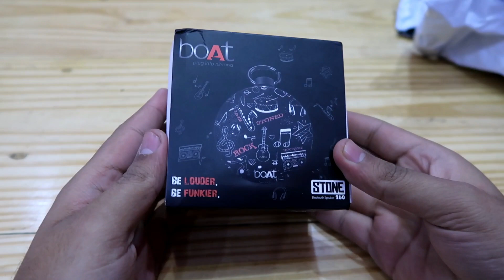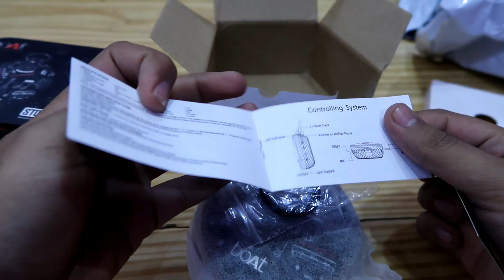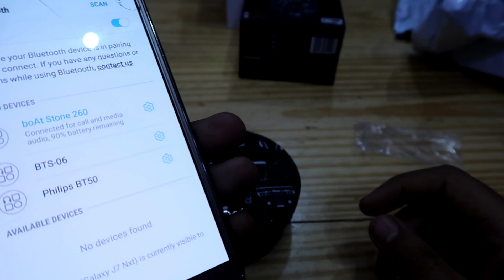Boat Stone 260 Bluetooth Speaker Review & Water Test Hindi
Buy Boat Stone 260 Bluetooth Speaker on amazon -

In this video i have done unboxing for Boat Stone 200 Bluetooth Speaker and as Boat Stone 200 Bluetooth Speaker is water resistant so i have tested in water and it works perfectly.

boAt Stone 200 Bluetooth Speaker Review - Déjà vu?!?

My Gears -

Don't forget to checkout my other videos.By this video you can learn about ecommerce photography in easy steps.